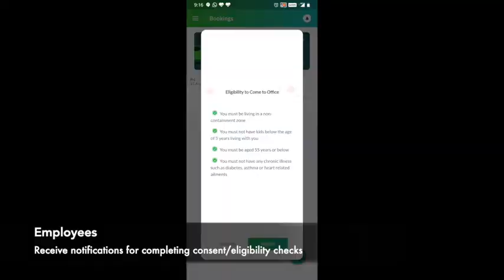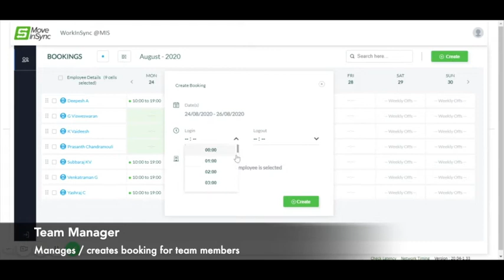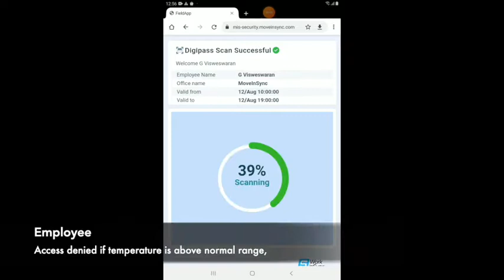MoveInSync Ion's Workplace Offering: Work Uninterrupted, Anywhere, Anytime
MoveInSync Ion's Workplace Offering enables a seamlessly collaborative work environment across multiple locations and teams. With Workplace, you can -

- Manage operations with complete ease
- Assist your employees where ever they are located
- Collaborate with your teams seamlessly
- Protect your employees and office space at all times

MoveInSync Ion's Workplace Offering comes packed with features like:

- Hot-desking and wayfinding
- Contactless Access Management
- Team Collaborator
- Meeting Room and Parking Spot booking
- and more!

Also watch ▶️

How Corporate Carpooling Can Ease the Traffic Nightmare How to Improve Employee Experience with the Right Commute?